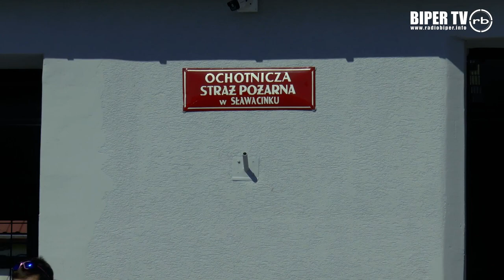Sławacinek Stary: II Strażacki Rajd Rowerowy